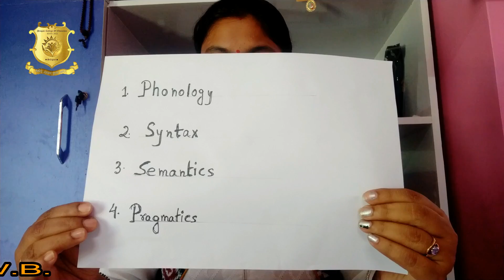Pragati College of Education, Siliguri, W.B. |Lecture Session-63|Language Development of a Child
Pragati College of Education , ( B.Ed & D.El.Ed ) P.O.- Salbari , Siliguri , Dist - Darjeeling (WB ) .JOIN THE BEST PCOE pcoesiliguri pcoegoesdigital My name is Mahua Paul, I am an Assistant Professor in Pragati College of Education, Salbari , Siliguri , West Bengal. We will be learning about the topic Language Development of a Child Course: CC-01 unit-IX for D.El.Ed. 1st Year.

IN THE WAKE OF THE LOCKDOWN AGAINST THE FIGHT WITH COVID19, AS PER THE INSTRUCTIONS FROM UGC, MHRD AND FROM THE VC - WBUTTEPA, THE ASST. PROF. OF PRAGATI COLLEGE OF EDUCATION (A PREMIER B.ED & D.EL.ED INSTITUTE) , SILIGURI , WEST BENGAL WOULD BE GIVING THE LECTURES ON VARIOUS SOCIAL PLATFORMS , THROUGH YOUTUBE VIDEOS , ONLINE CLASSES ON LEARNING MANAGEMENT PLATFORM LIKE ZOOM ON THE RESPECTIVE METHODS , COURSES . IN ADDITION TO THIS THE QUERIES ARE ALSO SOLVED THROUGH OFFICIAL COLLEGE WHATSAPP GROUPS. STUDENTS ARE ENCOURAGED TO VISIT APPS AND WEBSITES LIKE NISHTHA, IGNOU E-CONTENT, SWAYAM , NATIONAL DIGITAL LIBRARY .